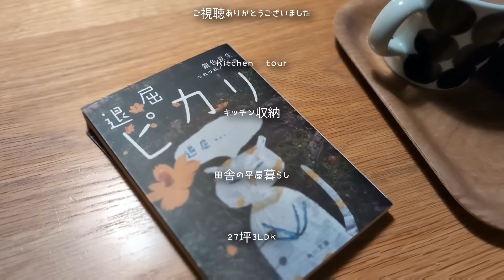小さな家の暮らし│すっきりキッチンルームツアー│片付けやすい収納棚│こだわりの食器│おすすめ調理家電とアイテム│主婦│シンプルライフ│ミニマリスト│小さな平屋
小さな平屋暮らしの主婦。キッチンツアーをします。全収納棚や食器、調理家電をご紹介します。
すっきり暮らすためのヒントになればと思います。

◆hiraya2015の愛用品紹介◆
★pippin
我が家で実際に持っている物があります。
ここからでも購入出来ます

アラビア アベック 26cmプレート ブルー
イッタラ カステヘルミ ボウル

美濃焼 リンカ 17cmプレート
美濃焼 リンカ 七寸皿 21.5cmプレート